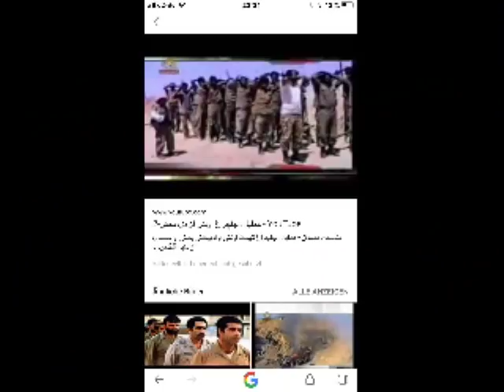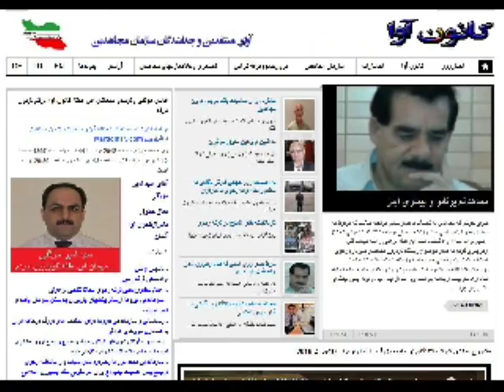Aawa Association * 04 May 2018 Seyed Amir Mowassaghi